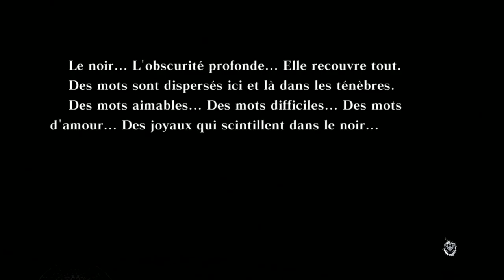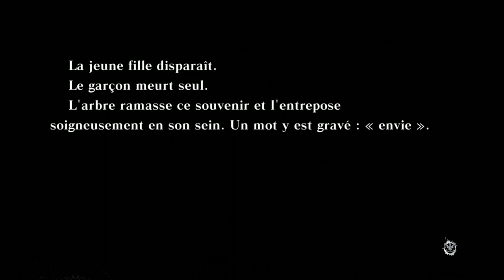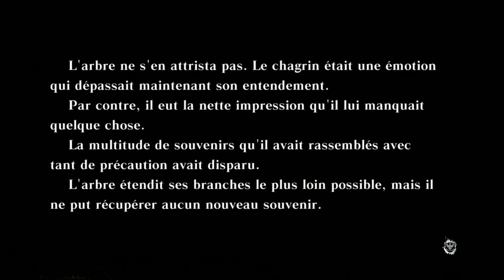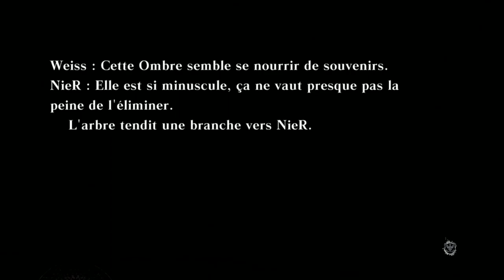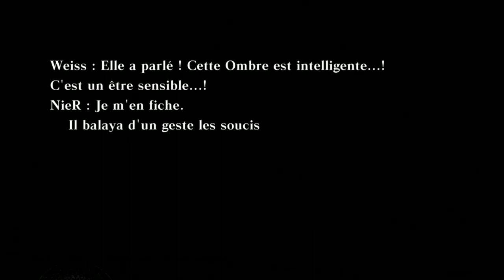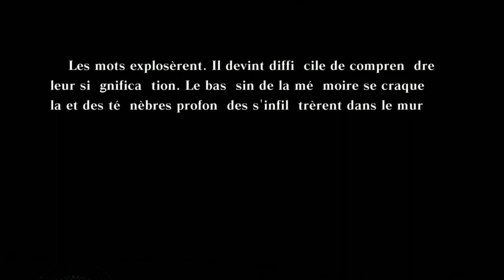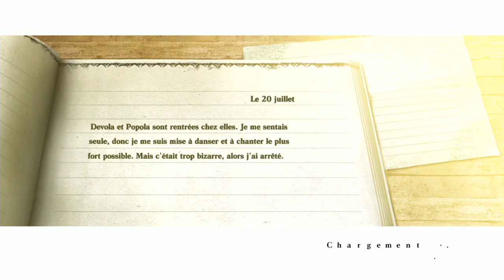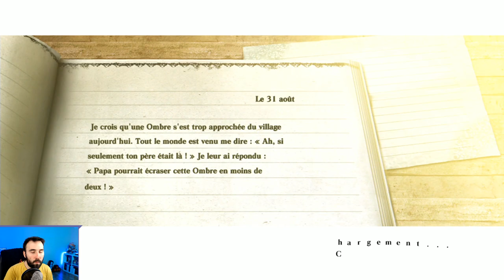NieR : Le pouvoir des mots | LET'S PLAY FR #23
NieR continue, grand moment de lecture !

Vous l'aviez demandé depuis des mois, le voici enfin ! Le Let's Play de NieR premier du nom, sorti sur Xbox 360 et Playstation 3. On découvre le jeu ensemble en entier, et nul doute que ce sera chouette (même si sans doute très triste) ! J'espère que cette nouvelle aventure vous plaira !